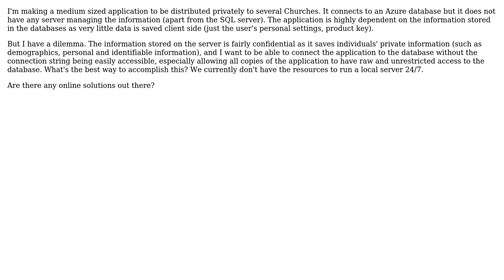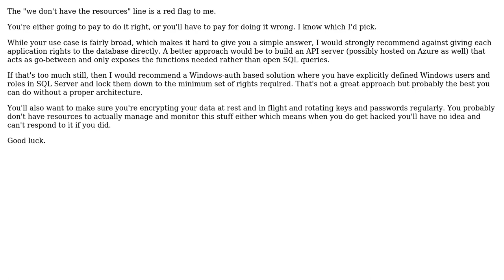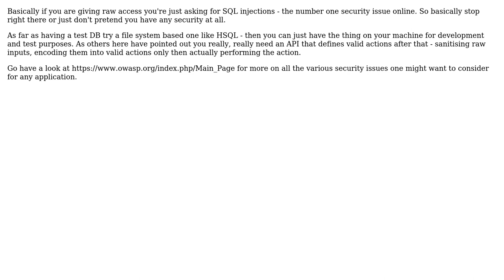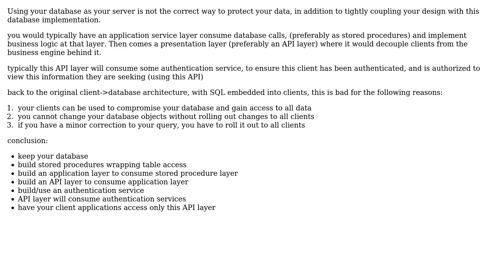Software Engineering: Is it safe to put SQL statements in my C# application? (5 Solutions!!)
Software Engineering: Is it safe to put SQL statements in my C# application?

With thanks & praise to God, and with thanks to the many people who have made this project possible! | Content (except music & images) licensed under CC BY-SA | Music | Images & others | With thanks to user Sisir user Sir Swears-a-lot user raheemmcdonald user Paul user Ewan user cyborg user A.Rashad and the Stack Exchange Network Trademarks are property of their respective owners. You are responsible for your own actions.